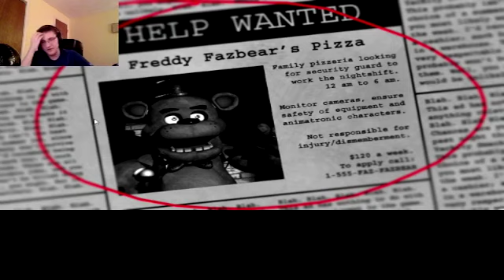five nights at freddys: I hate my life (night 1)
I hate scary games also my recording software and computer were acting up so I’m sorry for the quality.